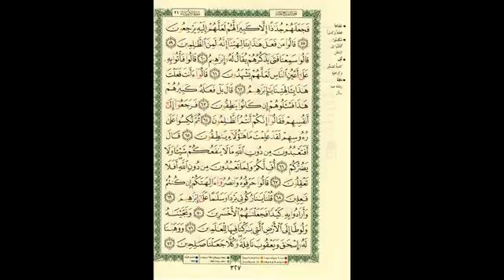QURAAN LESSON 109